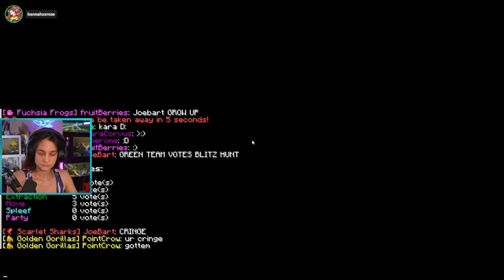BLOCK WARS w/ Hannahxxrose, vGumiho, Emerome, and Nezba,